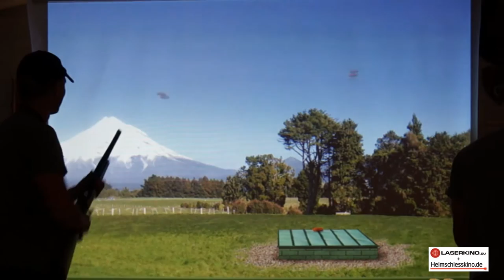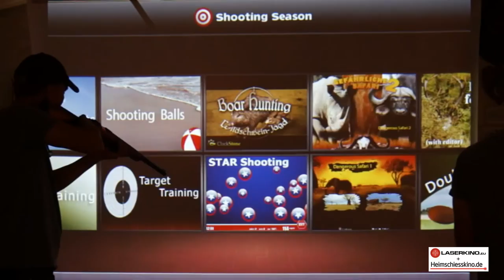Laser based Clay Shooting Simulator from Laserkino, Germany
The German made shooting simulator is extremely accurate and perfect for learning to hit clays every time! Watch video to find out where to purchase the Laserkino Home Shooting Simulator!